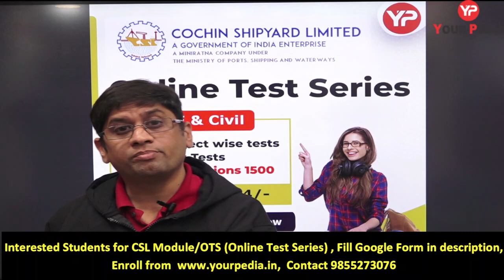Cochin Shipyard Ltd Online Test Series (OTS) launched | CSL OTS for ME Civil Branch | CSL Exam 2021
In this Video, Yourpedia announces launch of online test series for Cochin Shipyard Limited (CSL) for civil and mechanical branches for the post of executive trainee with CTC of 13 lac per annum. Features of Yourpedia OTS  has been discussed in this video. One can rely fully on YourPedia for preparation of this exam from written test to GD to PI stage.